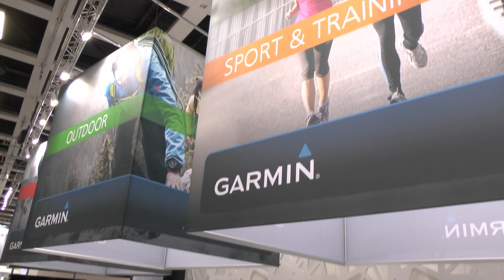Garmin VivoSmart video Anteprima IFA 2014 HDblog.it